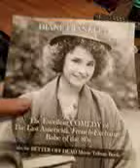DSWK recap better off dead